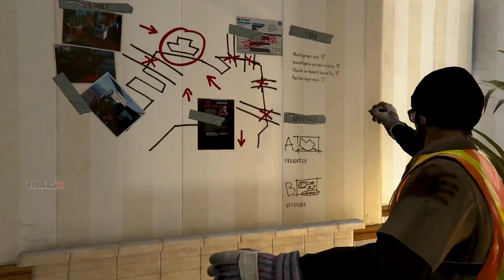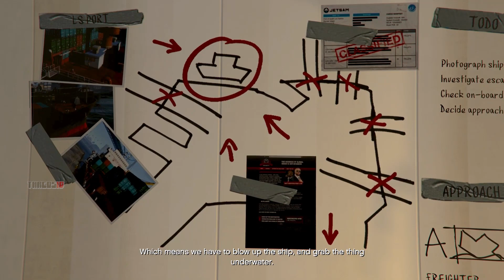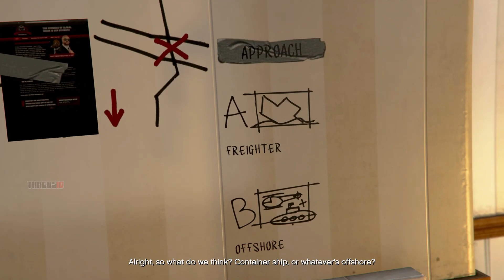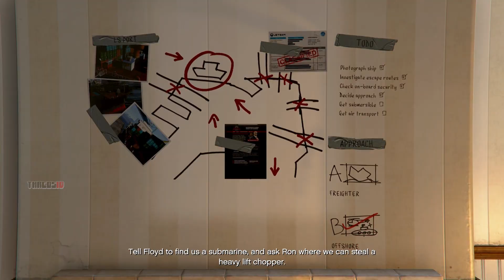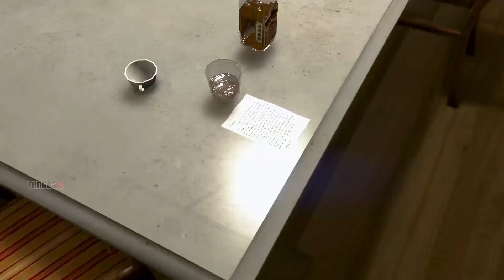GRAND THEFT AUTO 5 PS5 Gameplay Walkthrough - Part 7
Grand Theft Auto V (GTA 5) Free Roam Gameplay Walkthrough
PS5 Enhanced 4K HDR 60 FPS